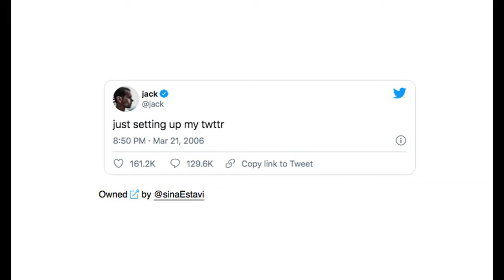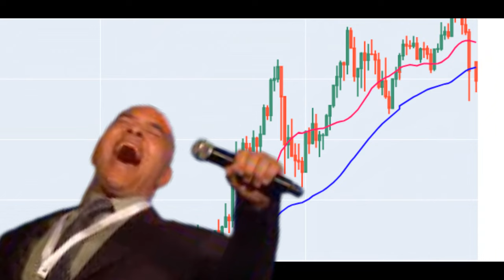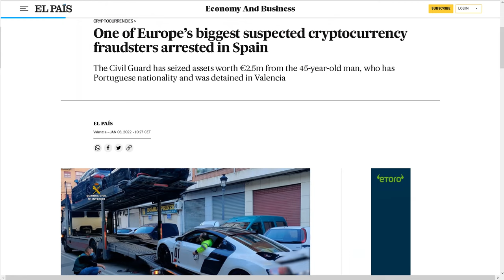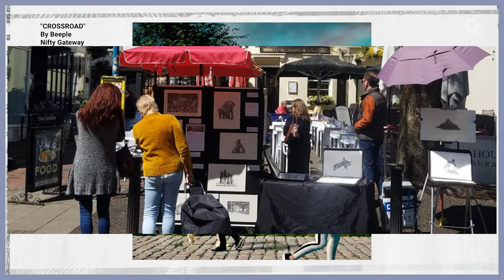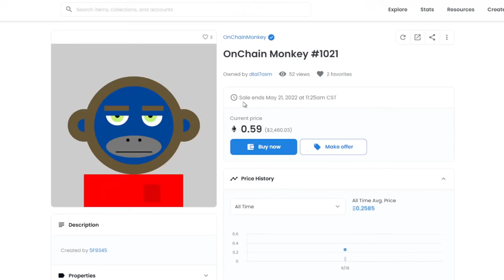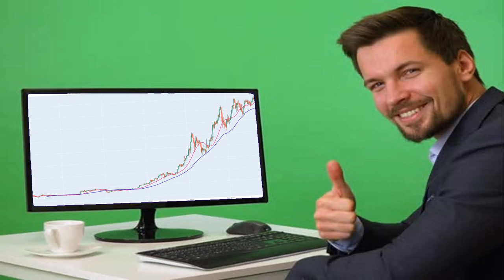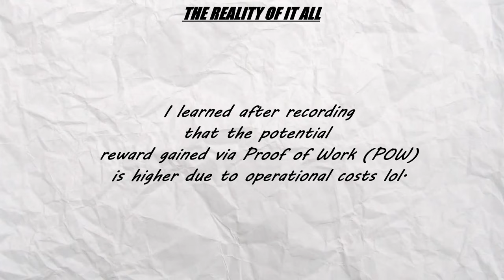explaining NFTs in the simplest way i can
here's my feeble attempt at explaining what nfts are, how they function and the dentrimental enviromental impact they have on our planet.

or maybe they're not as dangerous as people deem them to be? you'll have to watch the video to find out, won't you?

in all seriousness, crypto is a touchy subject for some and its potential and trust could seriously be wasted on the greed of corporations.

it's pretty fun to invest in a digital coin (i throw my spare change in dogecoin) but to rely on it is just plain wrong. easy way to lose a grip on your life, ill tell you what.

conceptually, nfts are cool. you can already support artists via commissions and such, but to be able to OWN a piece of art for sale on a system like the blockchain really takes it another step forward.

they're really intriguing.

huge thanks to @BinanceAcademy, @adin, @BlockGeeks, @CNBC and @Aztrosist for letting me use bits of their content in the video even though i never asked for permission. love ya'll frfr 💞

and big ups to @GamesCage for making an appearance too. keep doing those npc stances on twitter man. you're killin it 💯

chapters:
0:00 introduction
0:30 what is an nft
1:54 what is the hell is the blockchain
3:13 my personal gripe with nfts
4:55 why nfts are bad for the environment
6:30 the reality of it all
8:29 conclusion